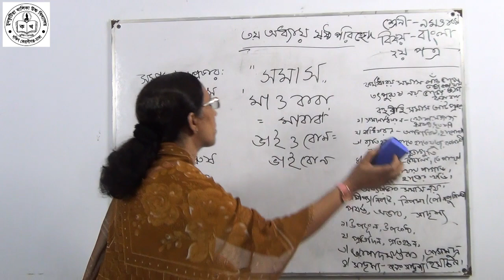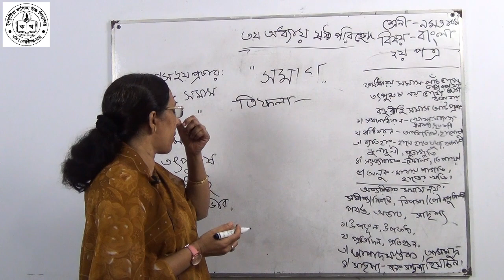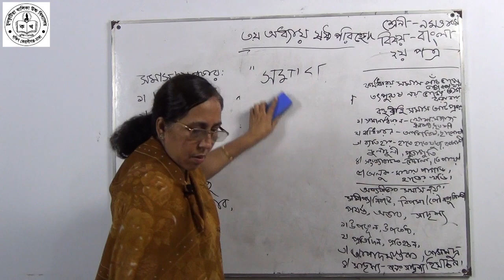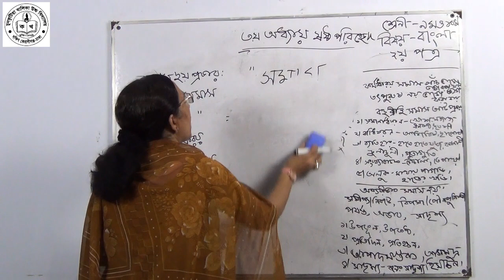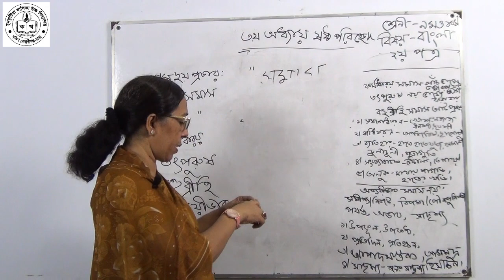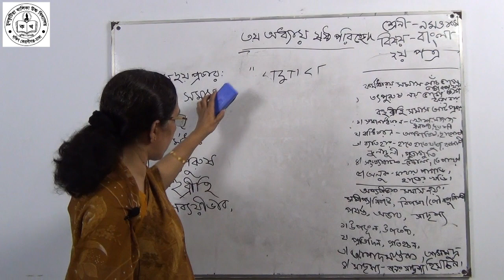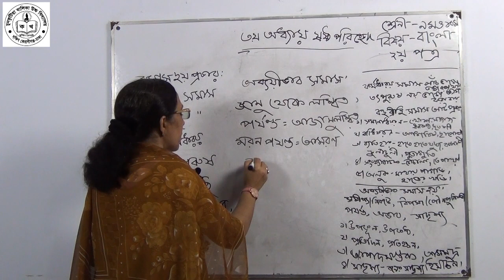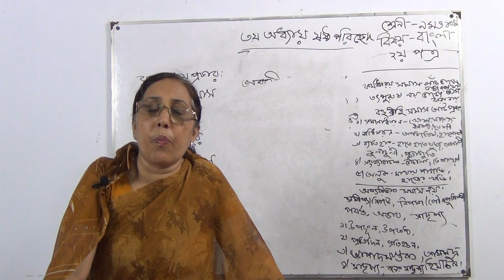৯ম ও ১০ম শ্রেণির বাংলা ২য়, সমাস, সাবিনা সুলতানা (সিনিয়র শিক্ষক)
৯ম ও ১০ম শ্রেণির বাংলা ২য়, সমাস,  সাবিনা সুলতানা (সিনিয়র শিক্ষক)